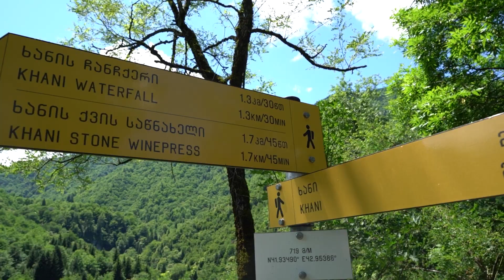ზეკარის უღელტეხილი / ლაშქრობა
დავდებ სრულ ვლოგსაც. დამანახეთ ცოტა აქტიურობა გული მაინც დაწერეთ :D